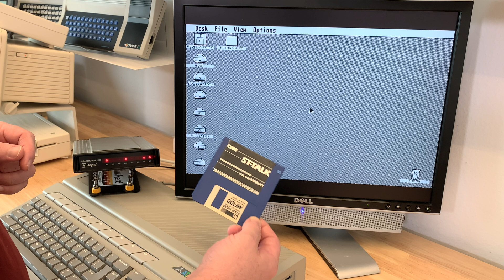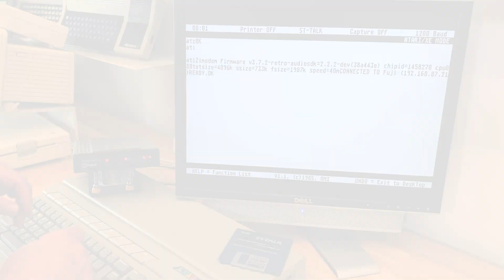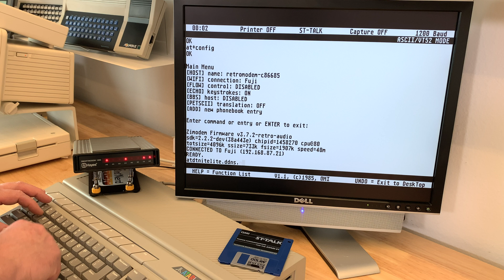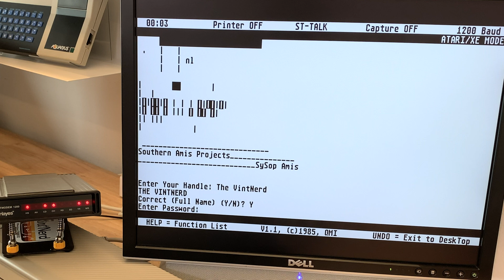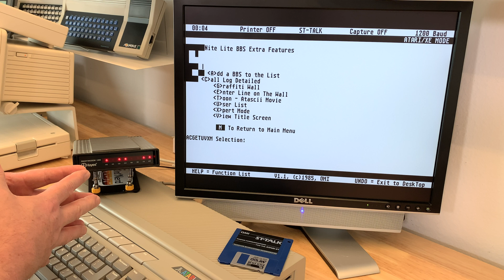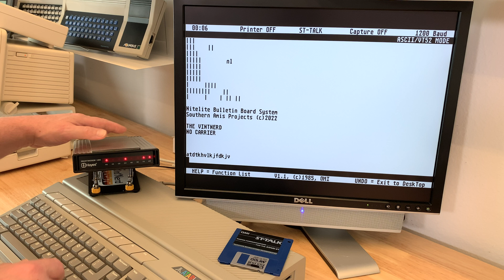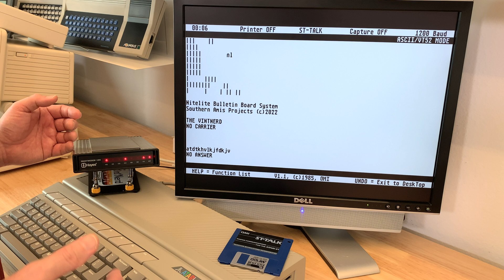📞 BBS Calling on a WiFi-ized Hayes Smartmodem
In this episode I upgrade an old Hayes Smartmodem 1200 case with a new WiFi Retromodem board. Slip out the old Hayes board, and slip in the new WiFi Retromodem board... Done! :)

NiteLite BBS: nitelite.ddns.net:9000

Items Used/Shown/Mentioned:
- Kaisiking S-330 Large Repair Mat
- KooMall Ground Kit - Anti-Allergic ESD Wrist Strap
- Dell 2007FPb 20" LCD Monitor
- VCF SoCal Screwdriver 😁